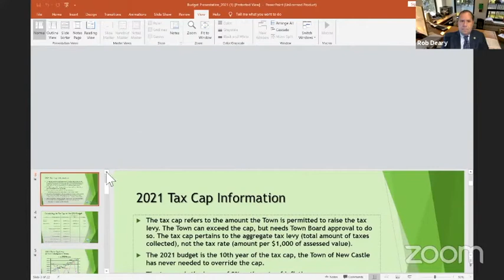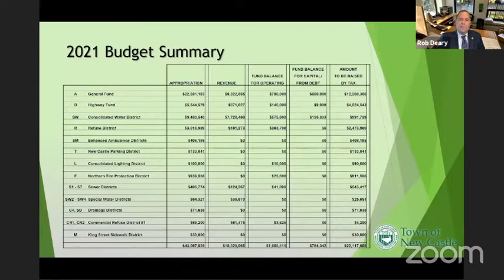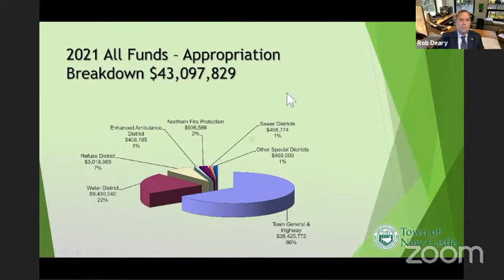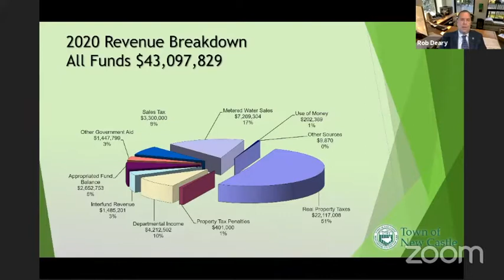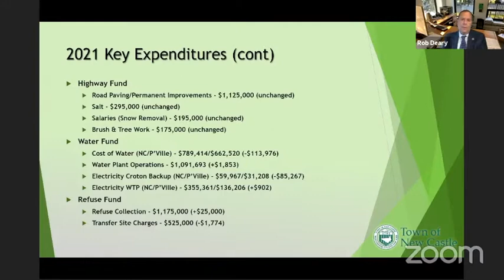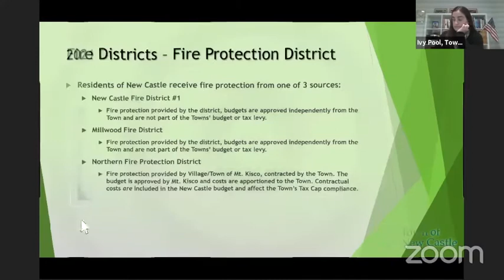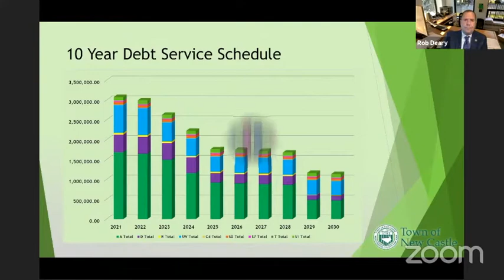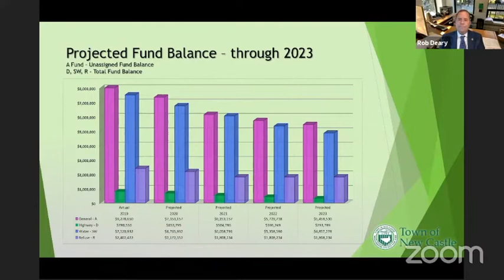Town Board of New Castle Work Session 12/1/20